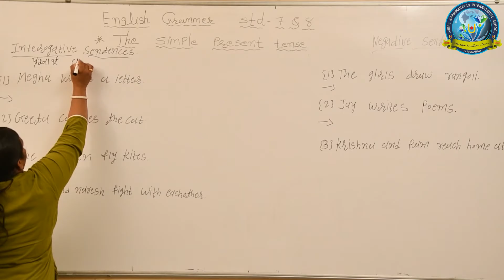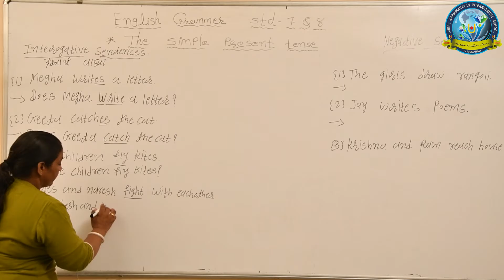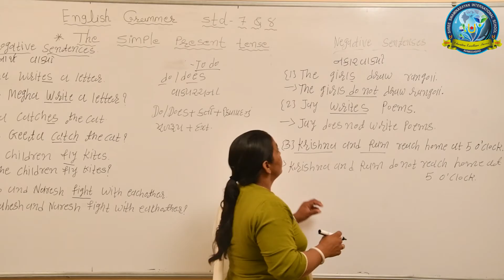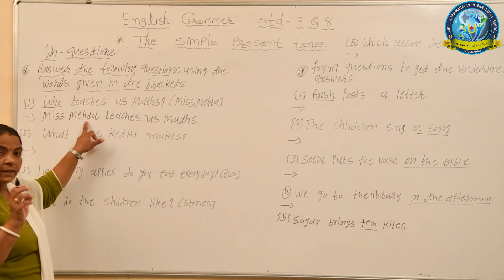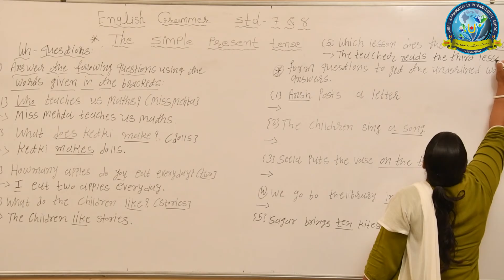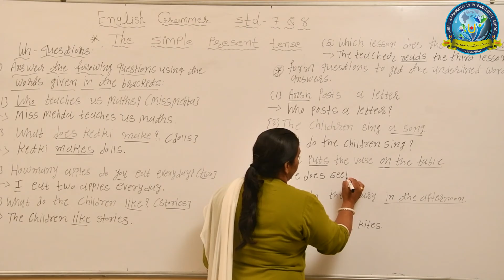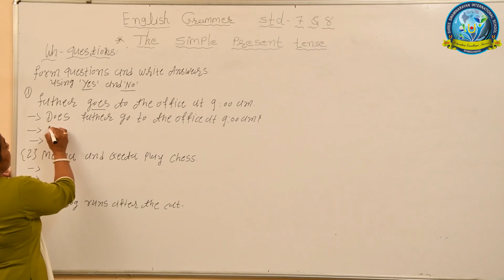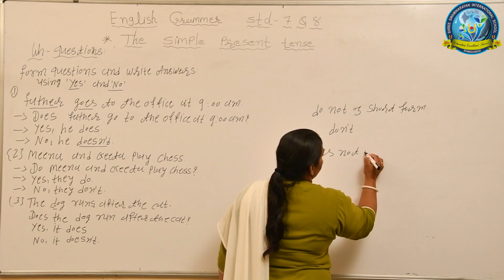STD 7,8 ENGLISH GRAMMAR THE SIMPLE PRESENT TENSE (PART-2)